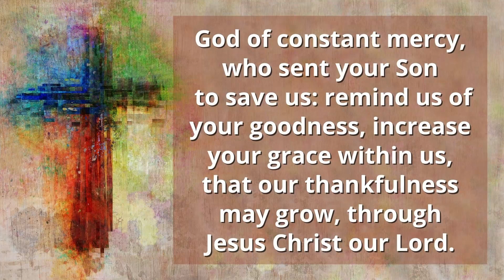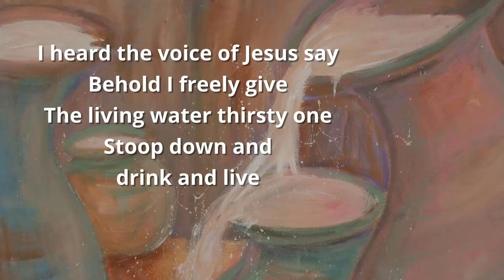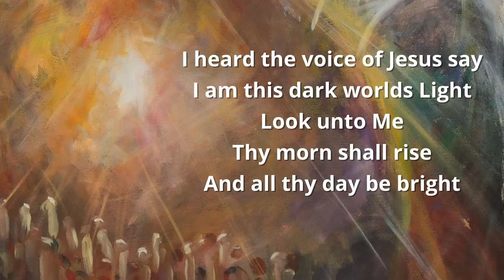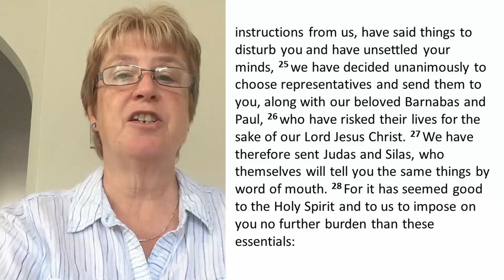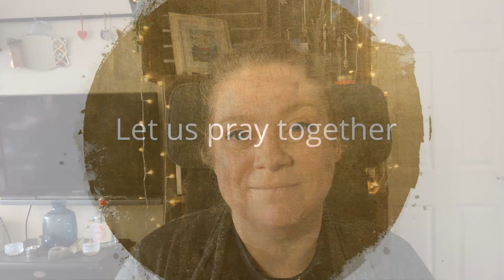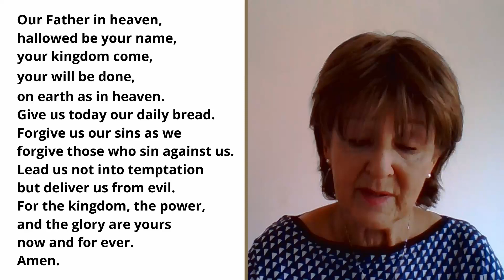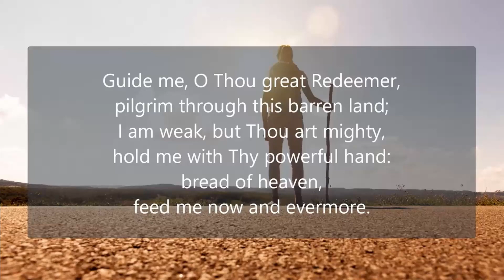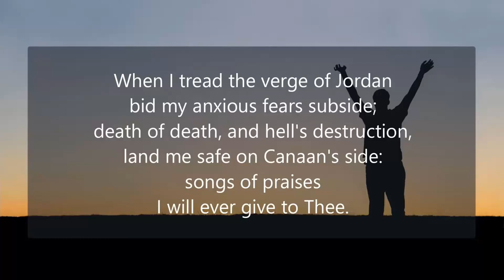Sunday 22nd August 2021 - Guidance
This week we continue with the penultimate in our summer series working our way through the classic book "A Celebration of Discipline" by Richard Foster. We are looking at the discipline of guidance -how do we hear from God not just individually but together, as a church family? What does it mean to value unity above all things? An interesting and challenging discipline to get us thinking about the ways in which we discern the will of God for our church.